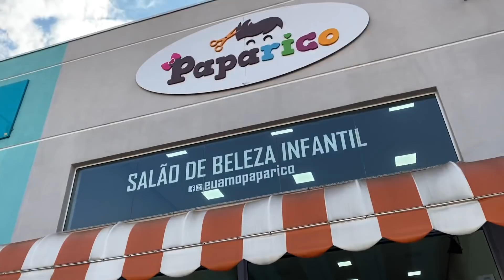LEVAMOS OS GÊMEOS PARA CORTAR O CABELO | VOLTEI A TREINAR | COMPREI ROUPAS FITNESS 🤣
Nos siga no Instagram, vamos ficar mais pertinho!

ABRA SUA CONTA DIGITAL GRATUITA AGORA! 0 ANUIDADE CARTÃO DE DÉBITO E CRÉDITO - crédito para negativos e para quem tem restrição no nome, só clicar